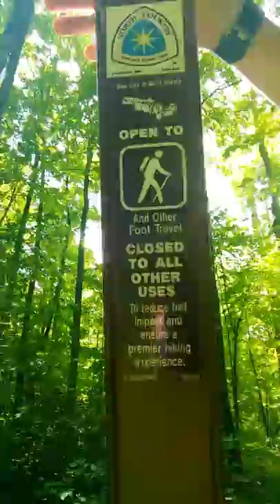A stroll through the woods in Copper Falls park.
Took a trail in Copper Falls park thinking I was on a back back camping trail that would leave me to some beautiful scenery, except it was the wrong trail to a never ending excursion.